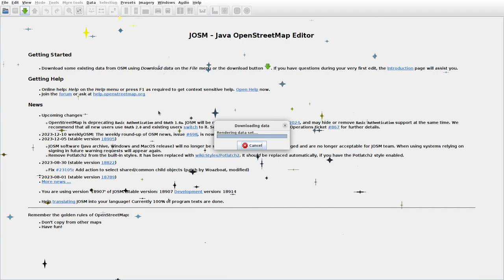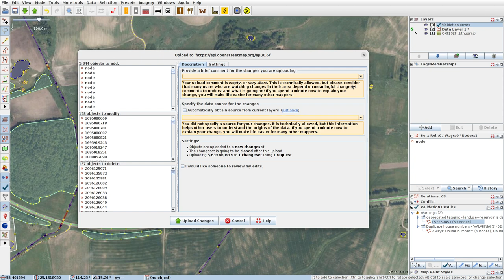JOSMrec1732 2023 12 17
Lithuania. Desiukiškiai, Kalviai, Verbuvka, Užušilės. Tracing buildings (mainly) in JOSM for openstreetmap.